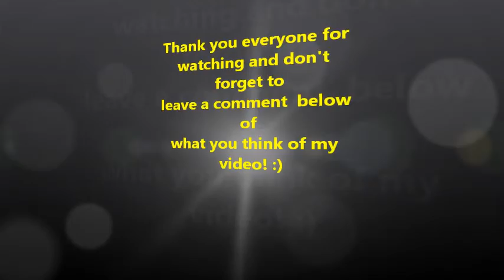How to fold a origami lilypad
Well... seem to have made more origami videos than game videos... but I am so sorry for the lighting guys. It was night time and I took a torchlight to shine because my light was not working.